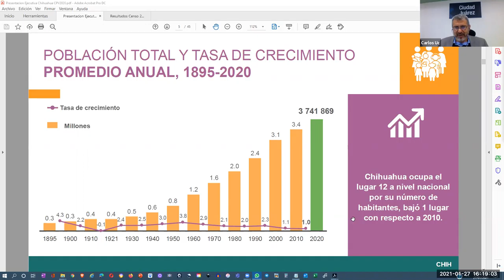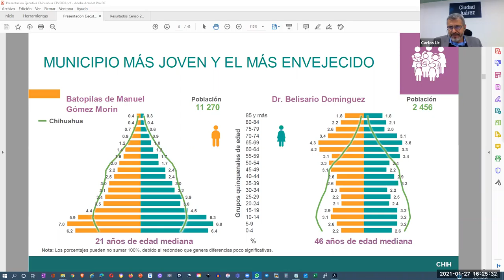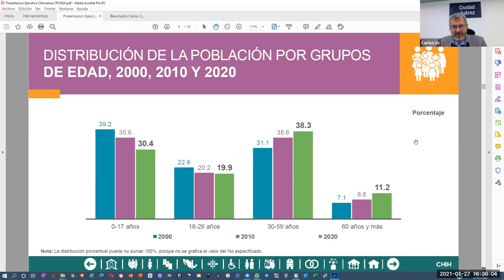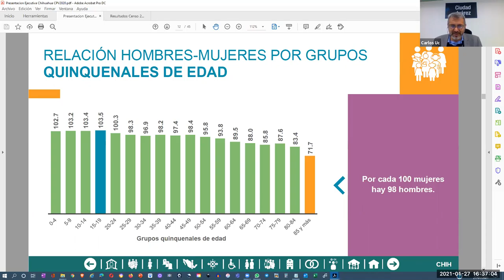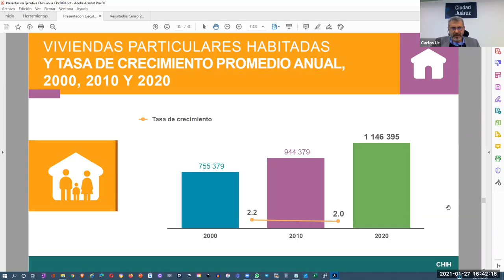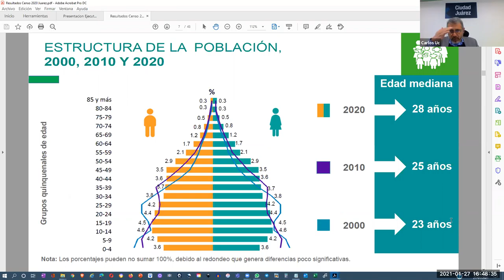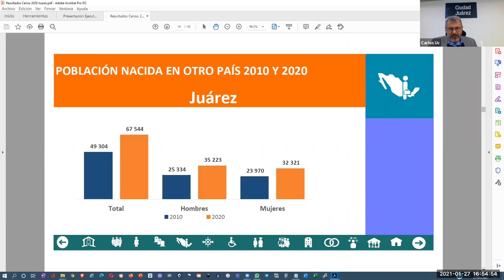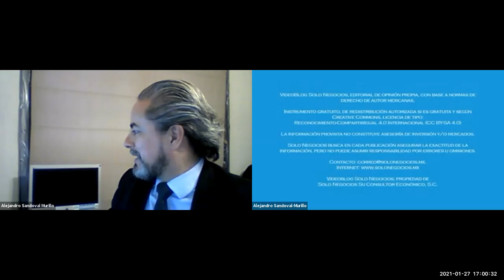[SNR] Solo Negocios Radio del 27 de enero de 2021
Entrevista: Ing. Carlos Armando Uc Nájera, Coordinador Estatal de INEGI con el tema Censo de Población y Vivienda 2020.